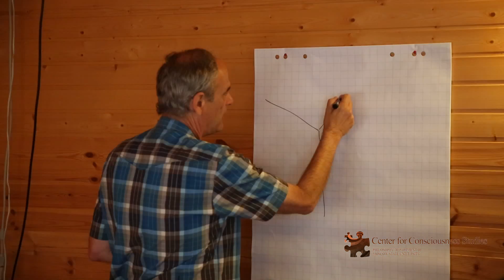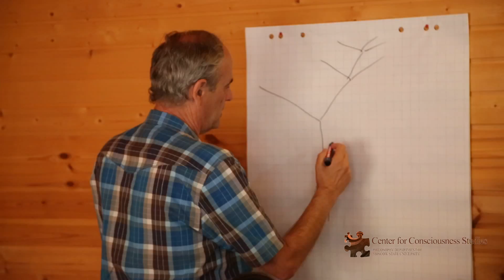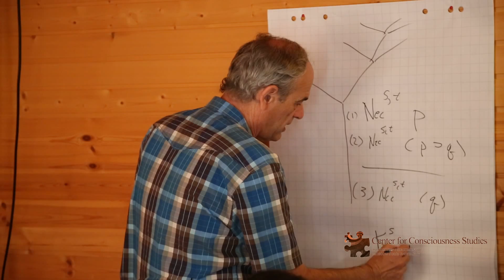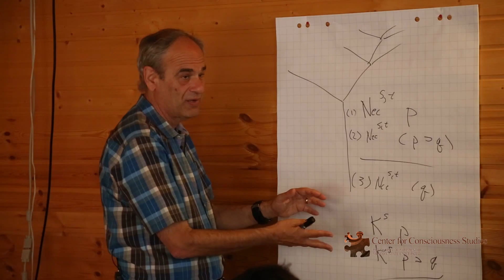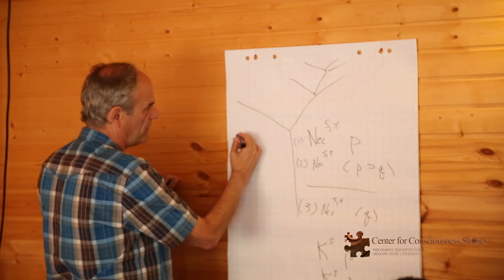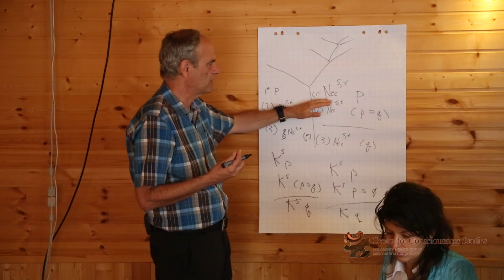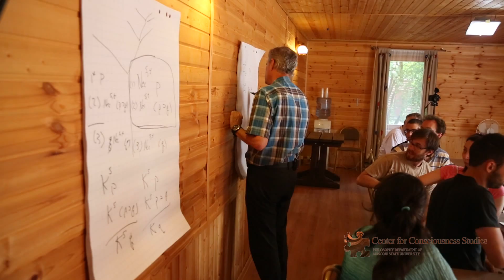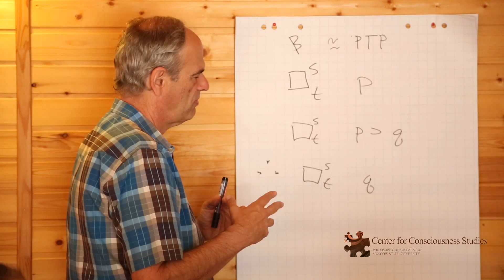Summer school "Free will and Moral responsibility". The Consequence argument.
This argument defines free will as ability to do otherwise, and it claims that if determinism is true we can’t do otherwise, there is only one consequence from previous events, hence we don’t have free will and free will is incompatible with determinism.
Этот аргумент определяет свободу воли как способность поступать иначе. Он утверждает, что если детерминизм верен, то мы не можем поступать иначе, есть только одно следствие из предыдущих событий, следовательно, мы не обладаем свободой воли и свобода воли несовместима с детерминизмом.
сознание, свобода воли, центр исследования сознания, философия сознания, тождество личности, мысленный эксперимент, трудная проблема, моральная ответственность, ментальная каузальность, аналитическая философия, моральная философия.